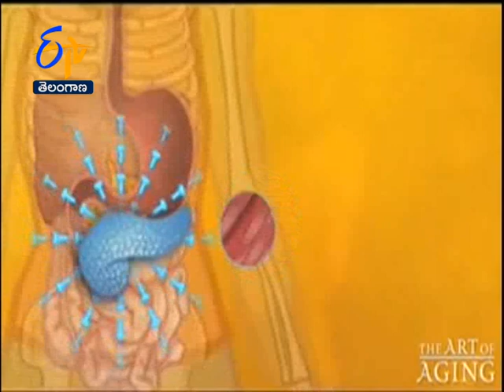Ginger usage During Corona Time | Sukhibhava | 28th August 2020 | ETV Telangana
A health bulletin and a treasure of medical care knowledge targeted at urban and rural audiences, guiding them with information about diseases and disorders, treatment and healthcare options and trends and myths. Catch eminent doctors live and get answers.